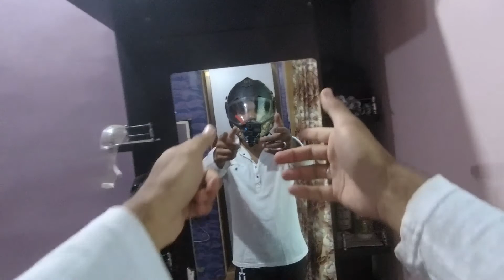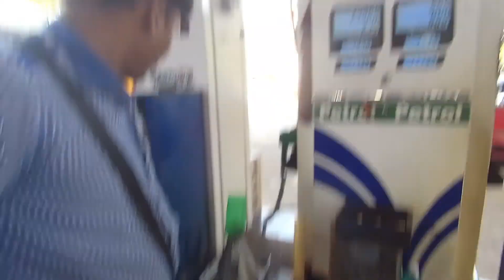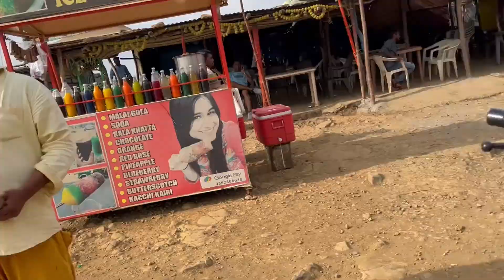Lions Point | Lonavala | #45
Welcome to Chetan Goud Vlogs
Feel free to put your suggestions ,ideas or what you guys like me to do in vlogs , comment section is all yours , let me learn more from your review
thankyou.